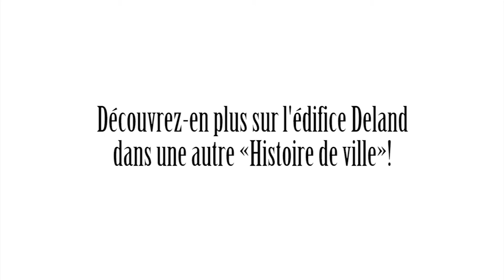Découvrez Félix Gabriel Marchand - Histoire de ville